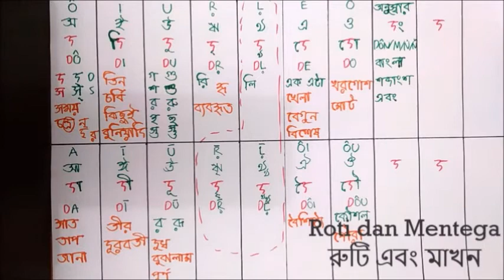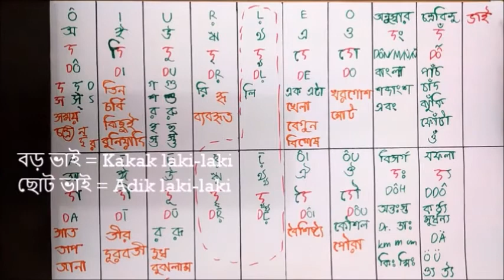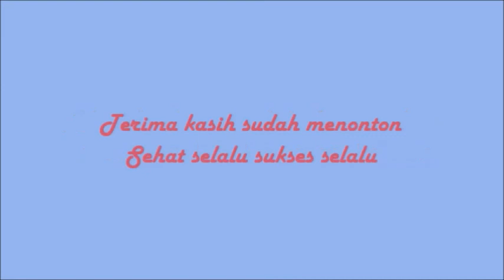Belajar Aksara Bengali [Bagian 2] Shoroborno Kar (Sesi 2)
Jalan jalan ke simpang tiga
Berhentinya di simpang lima

Kita harus rajin berolahraga

Kita hidup sehat bersama

Nah, ini video lanjutan dari sesi 1. Di video ini dijelaskan tentag Shoroborno Kar pengganti konsonan-konsonan tertentu serta beberapa diftong.

Mohon maaf bila ada kesalahan kata maupun informasi dalam video ini. Semoga yang disampaikan melalui video ini bisa bermanfaat bagi penonton.